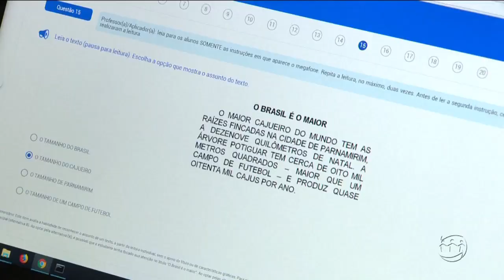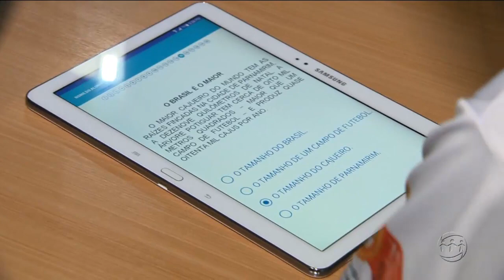MANHÃ NO AR - 1º Bloco - 29/05/18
Assista ao primeiro bloco do programa Manhã no Ar desta terça-feira. O Manhã no Ar é exibido às 06h (horário Manaus) de segunda a sexta, na TV A Crítica (canal 04 | NET 514) e pelo aplicativo A Crítica Play.